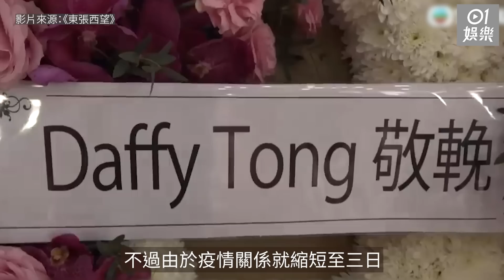嘉玲喪禮｜丈夫哀傷望靈柩火化 兒子黃栢文飲泣：來生再做母子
著名粵語片紅星嘉玲日前在泰國住所離世，享年87歲。今日（26/11）在當地帕𣁽市出殯，按照以往泰國的喪禮一般都會連續舉行七日，不過由於疫情關係就縮短至三天。TVB《東張西望》赴泰國直擊，黃栢文到達後先在母親的遺照前下跪祈禱，之後與弟弟一起掛上嘉玲生前的照片，他表示：「媽咪唔淨只係香港，喺泰國佢都好靚，呢啲相係我哋揀出嚟，係佢最靚嘅時候影，佢嘅美麗永遠係我哋心目中。」